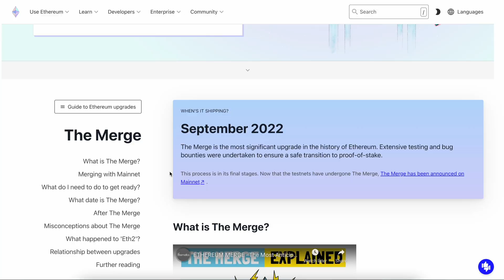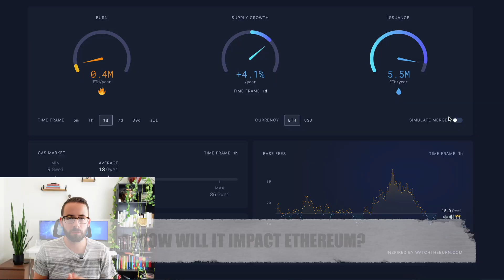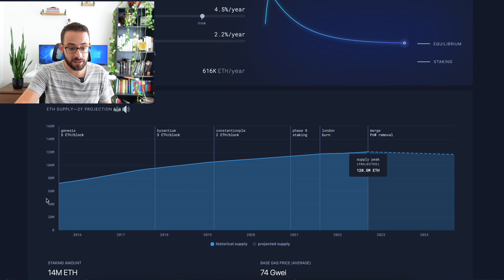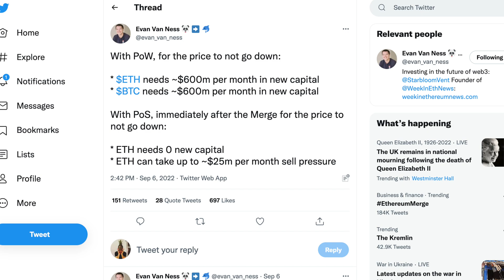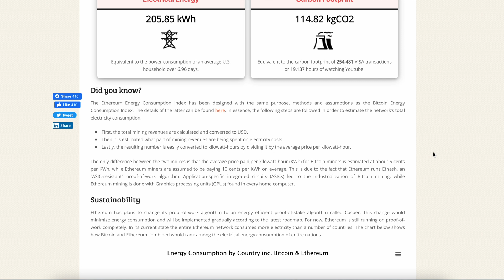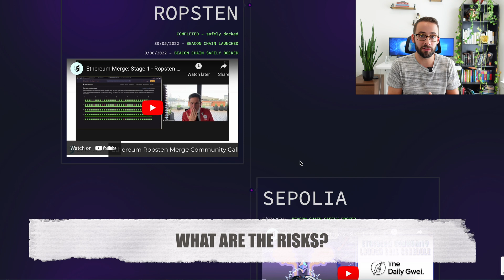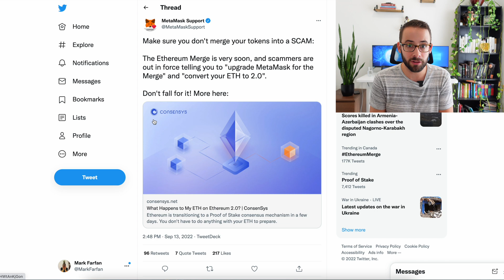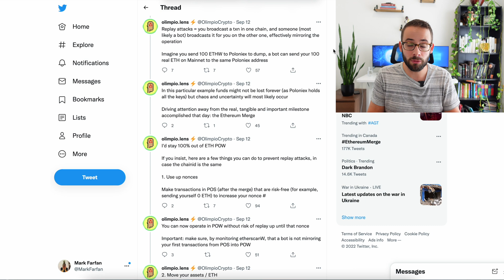Ethereum's BIGGEST Moment is HERE || ETH 2.0 Merge ... Implications, Price Impact, & Risks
I'm back after a 3-month summer hiatus. It's Ethereum's big day - the transition from proof of work to proof of stake. In this video, I break down what this means for ETH holders.

WEALTHSIMPLE (Get $50 for free when you trade $150 or more)

GEMINI (Get $10 in BTC when you trade $100 USD or more)

NEWTON (Get $25 dollars when you deposit and trade $100 CAD)